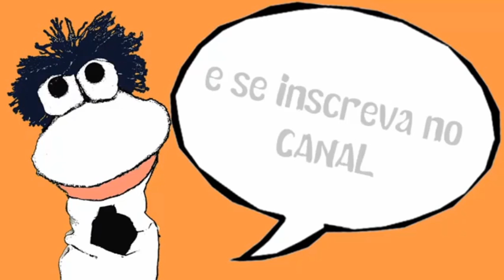Alfabeto para crianças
Alfabeto para crianças, leitura e associação